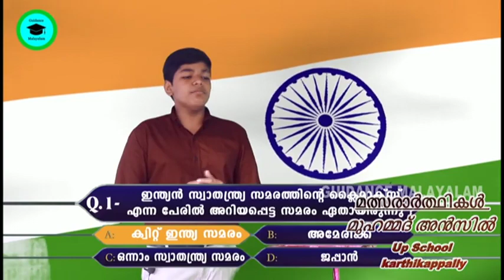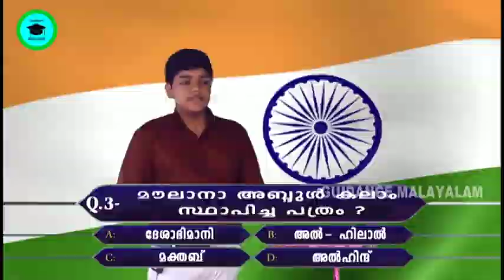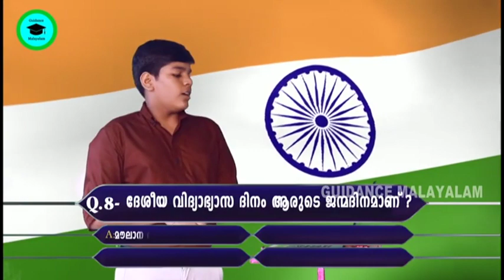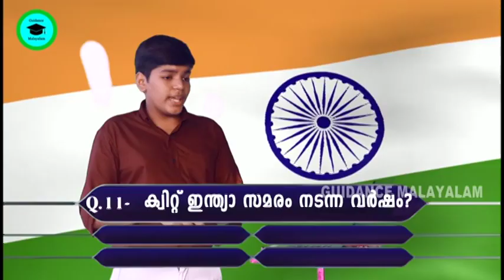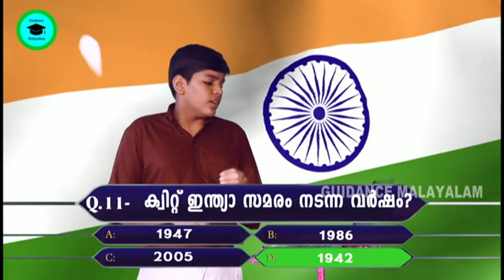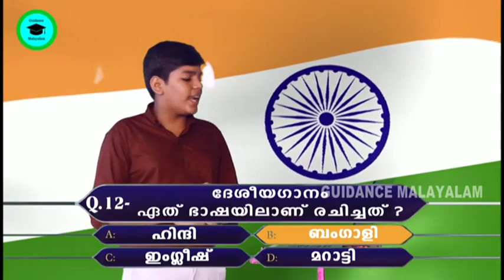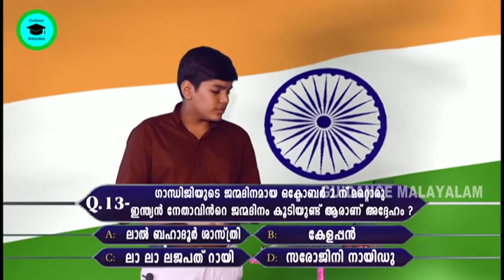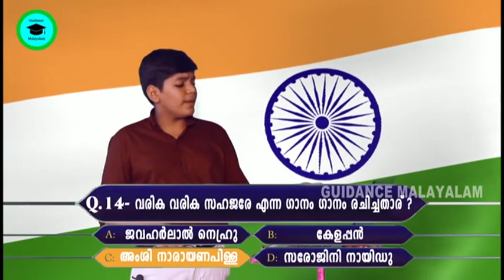സ്വാതന്ത്ര്യദിന ക്വിസ്/Independence Day /Swathanthrya dinam/സ്വാതന്ത്ര്യദിനം ക്വിസ്/Independence Day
independent day Quiz 2021 in Malayalam,independence Day Quiz for PSC
PSC Independence Day Quiz
സ്വാതന്ത്ര്യ ദിന ക്വിസ് 2021
Swathandra Dina quiz Malayalam 2021
Swathandra Dina quiz 2020
INDEPENDENCE DAY QUIZ IN MALAYALAM 2021
Independence Day Quiz for LP , UP , Hs ,Hss 2021
independence Day Quiz questions and answers 2021
Indian Independence Day Quiz, 2021
Freedom Struggle Quiz 2021
GK Questions on India Independence Day, independence day quiz 2021, Quiz on Indian Independence Day 2021
independence day quiz in malayalam 2021 independence day quiz in malayalam up 2021
 independence day quiz in malayalam for students,
സ്വാതന്ത്ര്യദിന ക്വിസ്, സ്വാതന്ത്ര്യദിന ക്വിസ് ചോദ്യങ്ങള്, indian independence day quiz in malayalam pdf,
സ്വാതന്ത്ര്യ സമര ക്വിസ്, സ്വാതന്ത്ര്യ സമര ക്വിസ് ചോദ്യങ്ങള് 2021